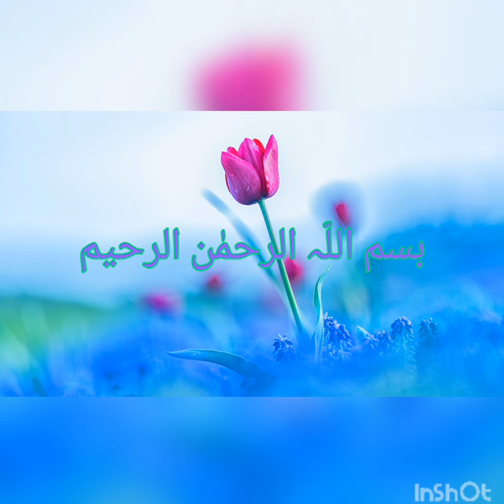Homemade Hair Setting Lotion| DIY| سستا Hair Setting Lotion| The Easy Way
This video is about an easy way to prepare a homemade hair setting lotion using only one ingredient with warm water 💦